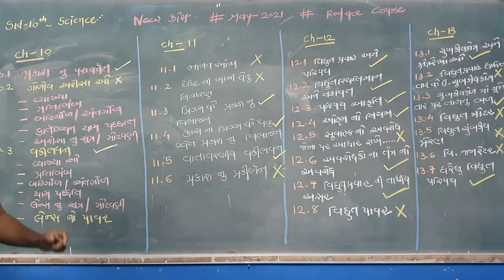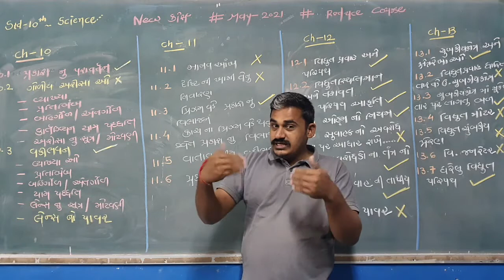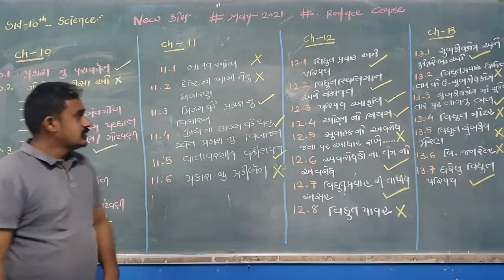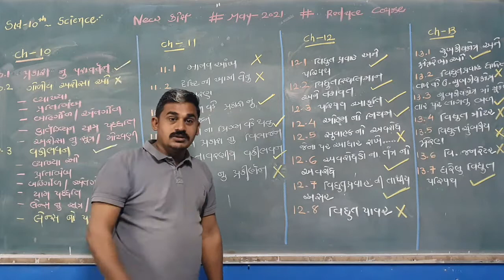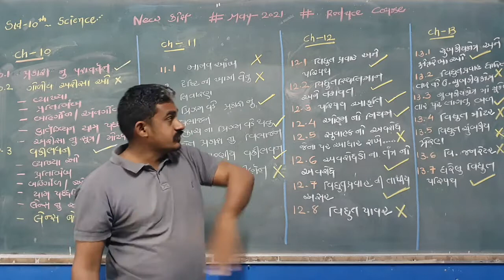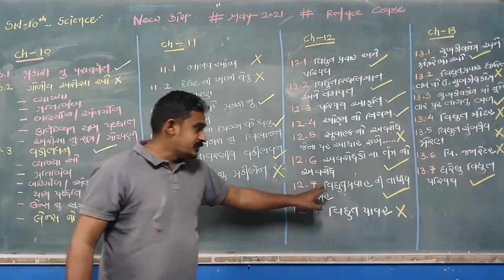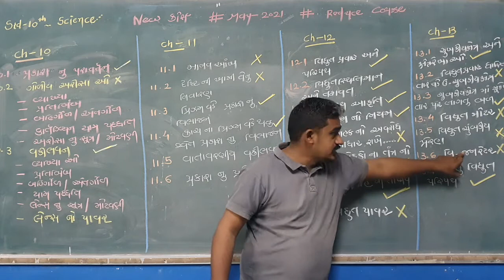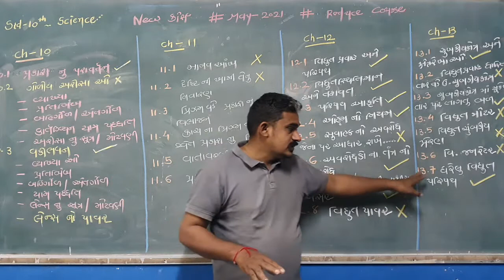5 1 21 std 10 science physics reduced course 30%